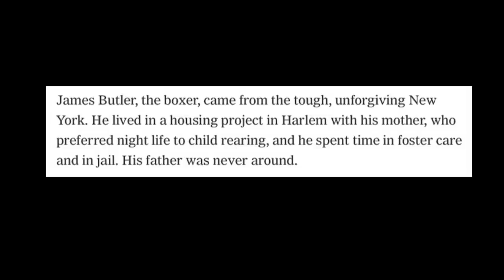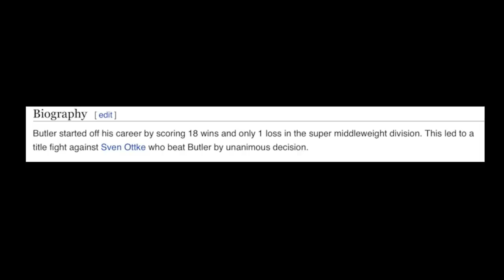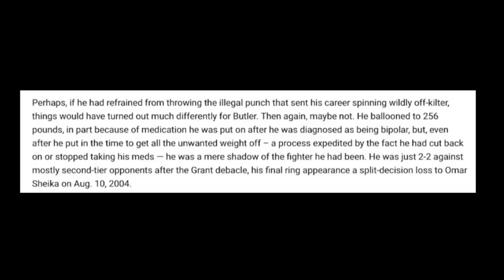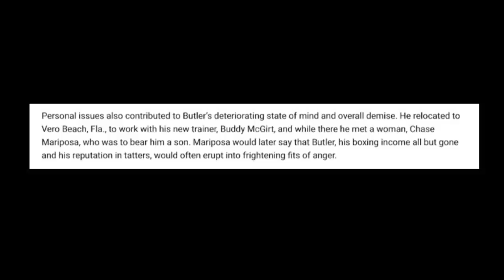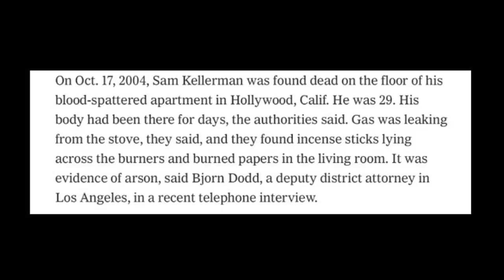The Harlem Hammer.. Serving 29yrs For Murdering Max Kellerman's Brother..